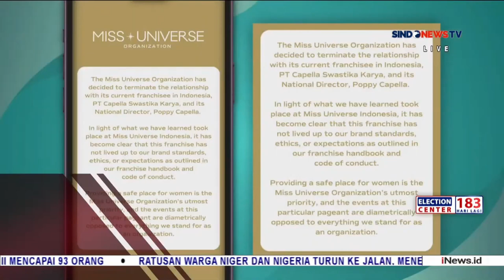OBB Sindo Morning Show Sindonews TV (2023)